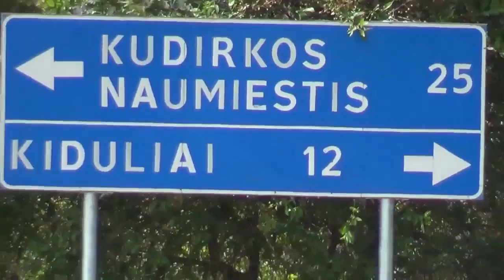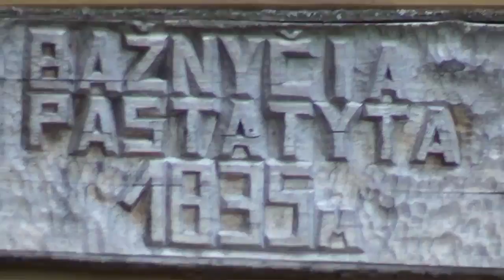Slavikai 2015 06 08 Vokiečių okupacijos obalsis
Tik per stebuklą Marijos nesušaudė Vokiečiai...
Sudargo bažnyčią susprogdino vokiečiai per karą ir žalos iki šiol neatitaisė (kaip ir Panevėžio hidroelektrinę...)
Tragiškai žuvęs Slavikų kunigas buvo baikeris ir medžiotojas - tokiu būdu jis išvengė pragaro...